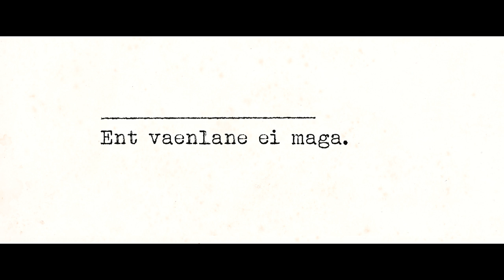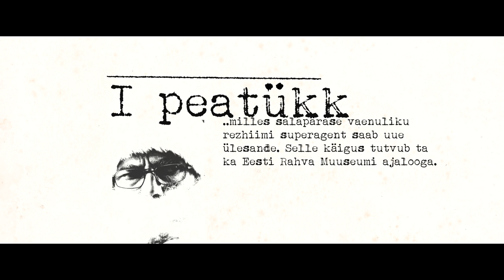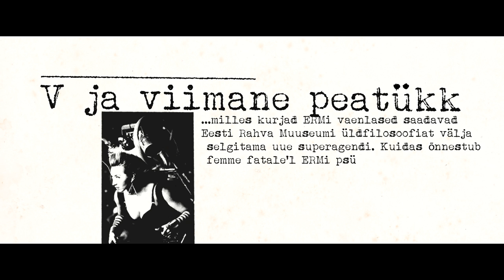Muuseumi lugu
Film „Eesti Rahva Muuseumi verdtarretav saladus“
Tootja: Kuukulgur Film OÜ
Animatsioonid: Birds of Paradise OÜ
Produtsent: Alvar Reinumägi
Režissöör: Rain Tolk
Stsenaarium: Andres Maimik ja Rain Tolk
Operaator: Mihkel Soe
3D ja animatsioon: Mikk Mägi ja Jaagup Metsalu
Muusika ja helindus: Sten Sheripov
Kunstnik: Kristina Lõuk
Kostüüm: Helina Risti
Osades:
Superagent, Skaipmän ja Siga – Hendrik Kalmet
Femme Fatale – Tanja Mihhailova
ERMi psühhoanalüütik – Koit Toome
ERMi valvur, paeluss – Andres Maimik
Pahade planeet alias Vormsi Ennu pea – Jaan Tedder
Pahade tegevjuht – Hans Kaldoja
Planeet Tartu alias Jakob Hurt – Raul Saaremets
ERMi tikutoosimees – Tõnu Mikiver
Kalevipoeg – Ott Kiivikas
Muuseumi laul: sõnade ja muusika autor Sten Sheripov; esitavad Sten Sheripov, Koit Toome ja Tanja Mihhailova –